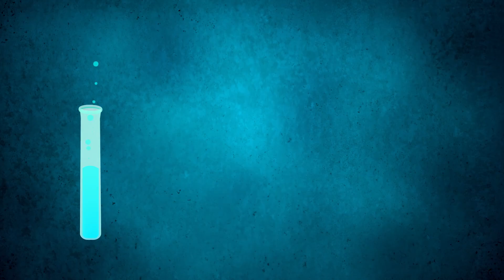When Athletes Dope ... & Einstein FTW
This week's SciShow news has Hank bringing us a primer on the science behind various illegal and illicit ways in which athletes "improve" their bodies, proof of general relativity that we can actually see, and a new way to measure how prejudiced you are (just in time for the U.S. presidential election).  Let's get this smarty started!

References for this episode can be found in the Google document